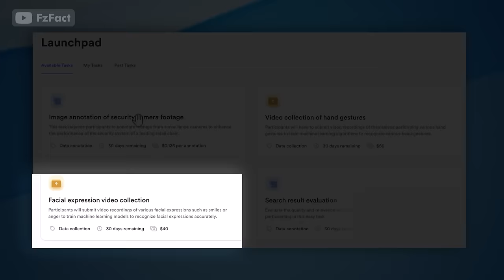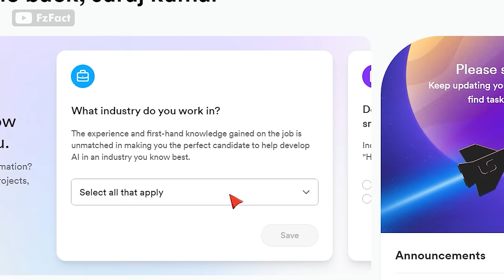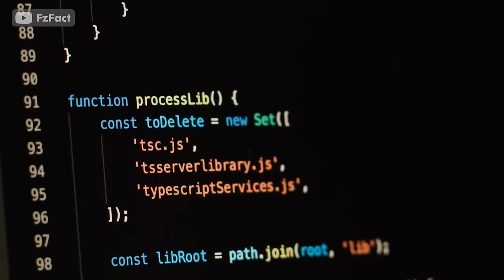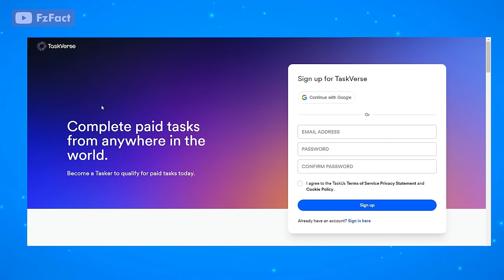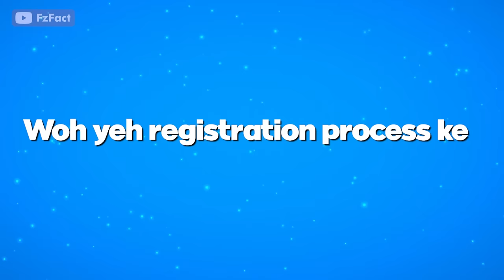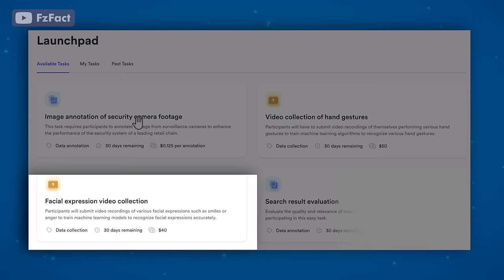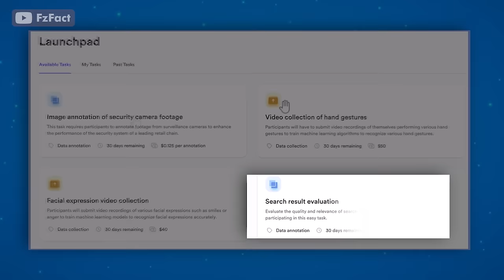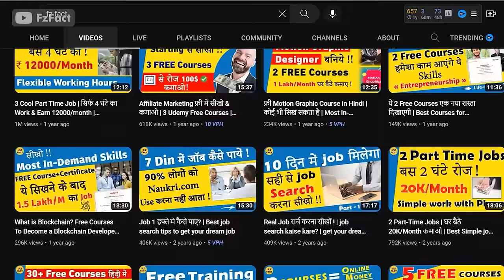Earn $40 Per Task | Interesting Part Time Work | No Skill Required | Work With Phone!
Is video me maine ek bahut achhi website bataya hai, jispar aap ghar baithe har ek task ko complete kar 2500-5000 rupees easily earn kar sakte ho. Bilkul free, zero investment online part time work hai, koi skills seekhne ki zaroorat nahi hai.

The app is available on IOS too now, please download it and register if you have an IOS

Topic Covered:
About Website
Unique feature of Taskverse
About Available tasks on Launchpad
The registration process on Taskvers
About Nextlevel App
Tips to get more tasks on Taskvers
Detail about all types of tasks on Taskvers
Examples of Complete tasks
How much will you Earn?
The payment process on Taskvers

Agar aapko basic hindi bolni aur likhni aati hai, toh aap iss website se acchi side income work form home earn kar sakte ho.

Offers 🥳

Part-time job
work from home
online jobs
make money online
student work from home
earn online from home
12th Pass Jobs